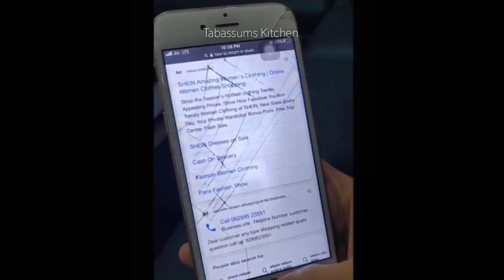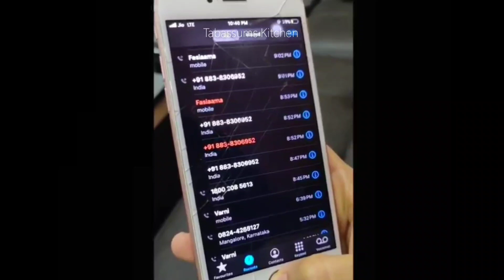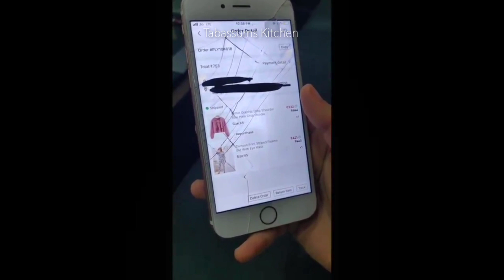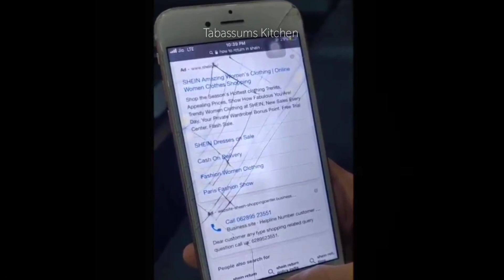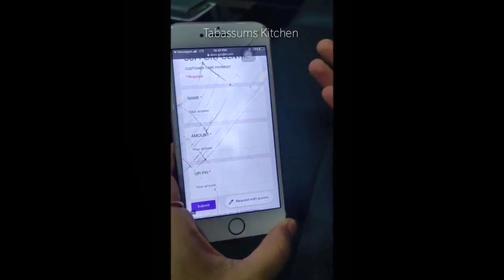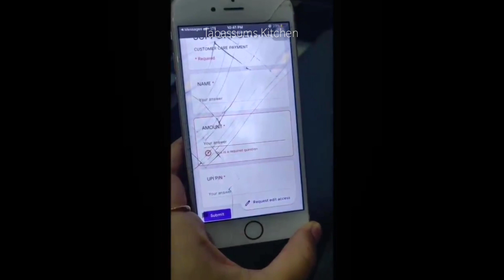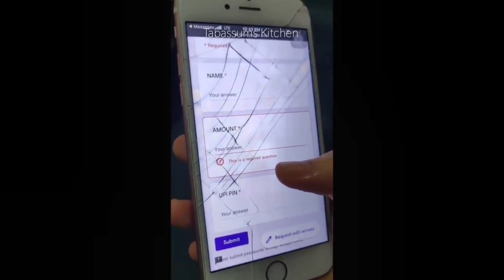ഒരിക്കലും pin നമ്പർ കൊടുക്കരുത് ഈ വീഡിയോ കണ്ടിട്ട് ഷെയർ ചെയ്യുക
Please try out this dish and let me know your thoughts about this dish. And if you have any doubts please dont hesitate to post your query in the comment section, i'll try to reply asap.

Other Recipe you can try out.

Ingredients

Are you newbie to cooking? Want to learn new recipes to rule the kitchen? Then you are at the right channel. Here we teach you how to cook and not what to cook. Learn all kinds of cooking from india and pardes. Also share it with others.

Learn INDIAN, Kerala Cooking Recipe in less time. We Show Cooking Recipes in 2 minutes or less. Learn How to make Kerala Chicken Biryani, Unniappam, Pav Bhaji, Cake without OVEN,All types of Cakes, Bread Pizza,  Mutton Curry, Mutton Stew, Chakka Halwa,Butter Chicken,Nwyappam,All types of Pudding,Black Forest Pudding,Pineapple Pudding,Chicken Curry,